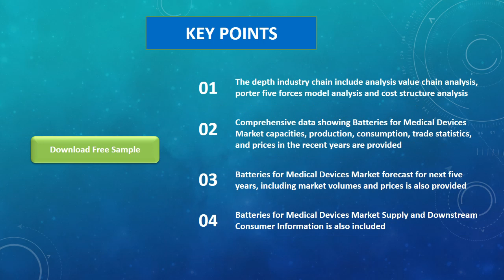Global Batteries for Medical Devices Market Insights and Forecast to 2026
Batteries for Medical Devices market is segmented by Type, and by Application. Players, stakeholders, and other participants in the global Batteries for Medical Devices market will be able to gain the upper hand as they use the report as a powerful resource. The segmental analysis focuses on production capacity, revenue and forecast by Type and by Application for the period 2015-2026.